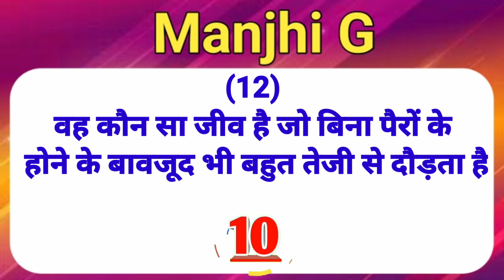Hindi Paheli New Video हिंदी पहेली Manjhi G#shortsvideo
About this video:- namaskar doston aaj ki video mein pandra interesting paheliyan lekar aaya hun aapko bahut pasand aaega

Cover topic
मजेदार पहेलियां paheliyan in Hindi / paheliyan/ पहेली / Paheli / interesting paheliyan
(1) paheliyan
(2) Paheliyan Hindi mein
( 3) paheliyan in Hindi
(4) पहेलिया

Cover tags:-
(1) paheliyan paheliyan in Hindi paheliyan
(5) paheliyan dikhaiye
(6) paheliyan acchi acchi
(7) paheliyan bataiye
(8) dimagi paheliyan
(9) पहेलिया
(10) पहेलिया in Hindi
(11) पहेलियां उत्तर सहित
(12) पहेलियां जो दिमाग को घुमा दे
(13) पहेलियां मजेदार
(14) पहेलियां इन हिंदी
(15) पहेलियां हिंदी में
(16) पहेली हिंदी
(17) ज्ञान की बती पहेलियां

of the copyright act 1976 allowance is made for fair use for purpose such as criticism comment news reporting teaching scholarship and recharge fair use is a use permitted bye copyright statute that might otherwise be infringing non profit educational or personal use tips the violence in favour of fair us